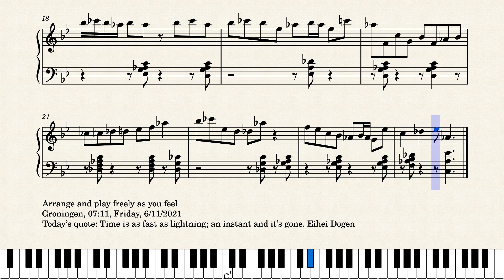Op.6654 A Flowing Coffee Aroma in the Morning by Yohei Kato